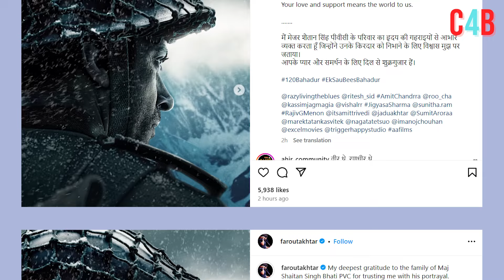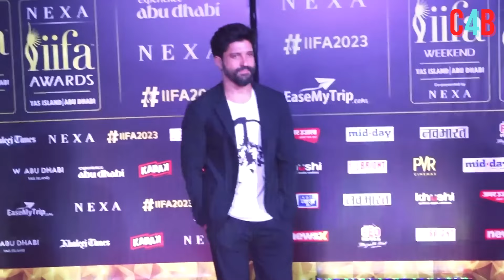120 BAHADUR : Motion Poster Out of Farhan's acting comeback film!So will DON 3 be delayed again?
FARHAN AKHTAR STARS IN FILM ON INDO-CHINA WAR... '120 BAHADUR' FILMING BEGINS... MOTION POSTER IS HERE